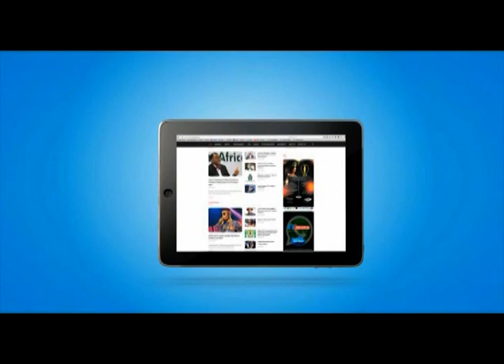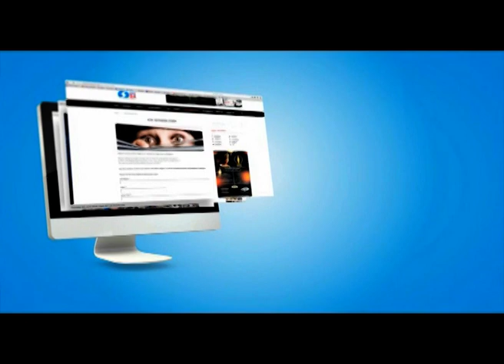Elimination of violence against women 2020